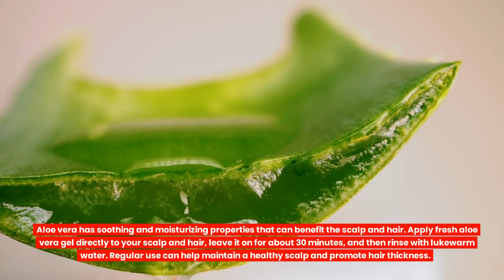Natural ways to Increase Hair Thickness and Volume : Hair Growth tips revealed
Looking for natural ways to increase hair thickness and volume? In this video, we'll show you some effective ways to increase hair thickness and volume without any harsh chemicals or damage.

Our hair growth tips are designed to help you achieve thicker, lustrous hair without any hassle or damage. We'll teach you how to increase hair thickness and volume using natural methods, so you can feel confident about your hair care routine!